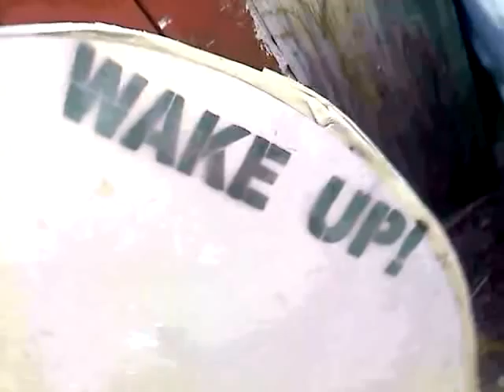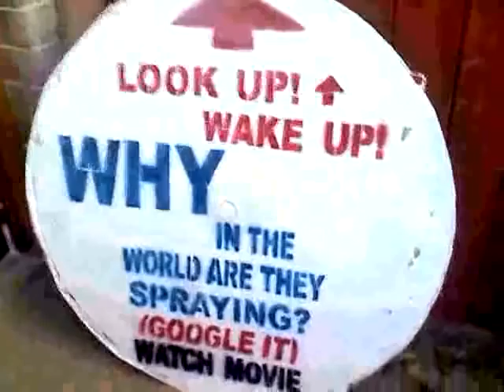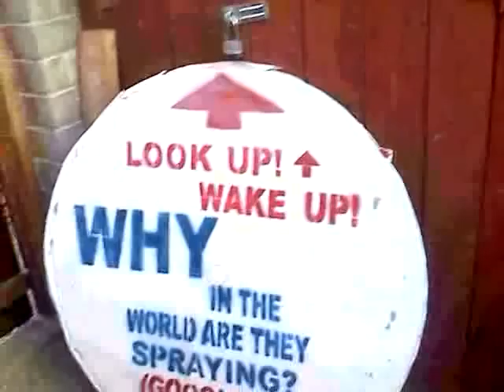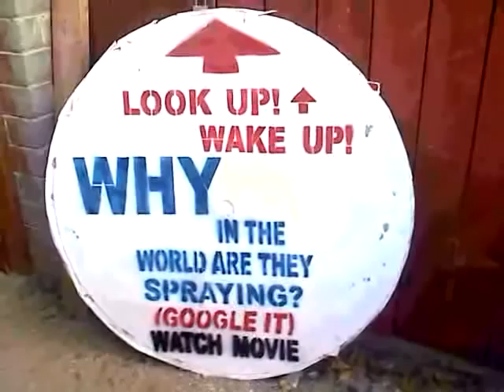LOOK UP! WAKE UP! Were being sprayed like bugs! "Tucson Signs"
Look up! Wake up! "Why in the world are they spraying?" Called officially Geo-Engineering or Chemtrails! This is the work of ONE Individual who really cares about people and really loves America! All I want is to tell the truth! Nobody says me to do this! I even pay for the paint and materials myself! WAKE PEOPLE UP! PS...if you are in Tucson. Please .after the election, go out and take down all the election signs and give me a note and ill come pick them up or if you know where to drop them off...then do so!!! I will make them all into "Truth signs" and lets see how many of thousands of Phone calls that the news stations will get! Have a nice day!
PSS .this is for the trolls here in Tucson. Go ahead, MAKE MY DAY! I obviously dont care that they know who is doing it. and honestly, they already made an attempt on my life by coming to my house. basked in my car windows and waited for me to come out. and when i stepped outside they bashed in my head! SORRY...Didn't work! Not only didn't it work...but after they broke my skull into 6 pieces and saw my brains coming out, they left! Except I guess I got up and chased them ..and I caught them and I totaled out my Ron Paul car into theirs and sent them at 50MPH across a culvasac, then three men got out (Witnesses saw) and bashed in my skull again! Didn't work! HA! I'm back...and i'm ready! Bring it on! Try that again! Try anything you want...won't work! (I have a purpose to be here and you cant kill me!) But go ahead and give it a shot! HAVE A NICE DAY! Reporter Chris Haskell
Such Beautiful signs across Tucson, Hand-Painted professional truth signs way up on telephone polls!